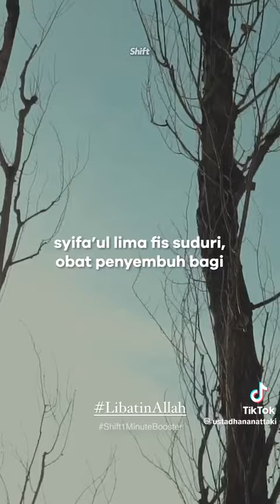ustadz Hanan hattaki "obat bagi jiwa...